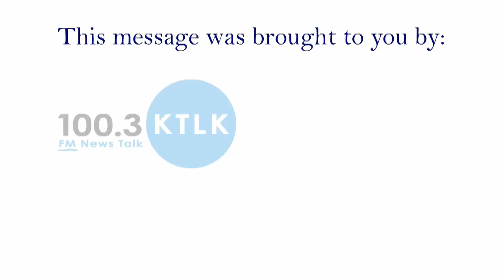Chris Baker Trashes the Green Bay Packers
Why wait until Monday night to get your fill of Cheesehead agony? Chris Baker tears down the Green and Gold before the Vikings get the chance.